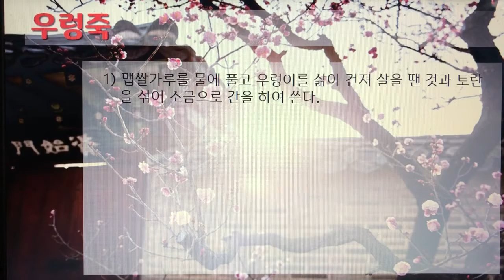[촬영] 한국의 전통죽(Korea Traditional Porridge) - 178. 우렁죽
1개 레시피를 1개 영상으로 만들었습니다.